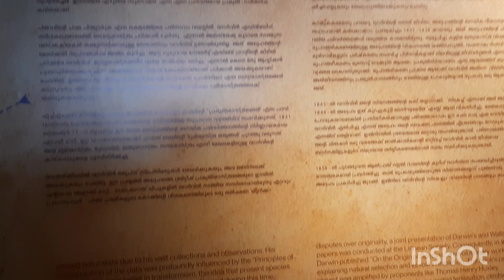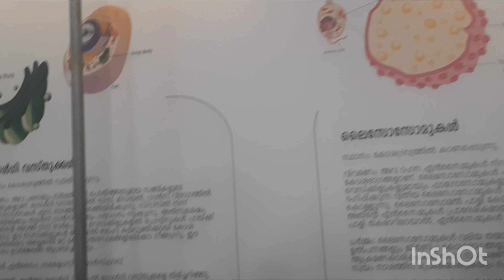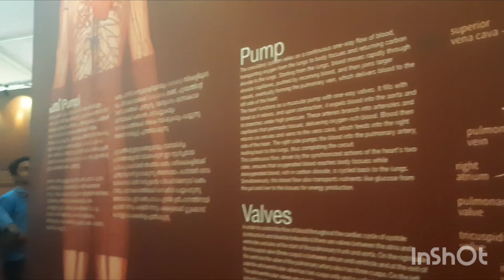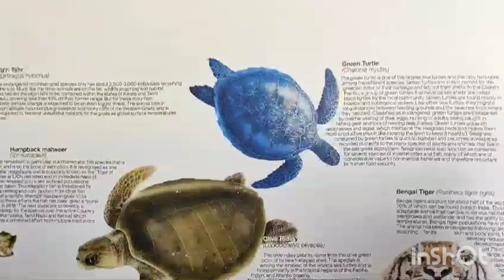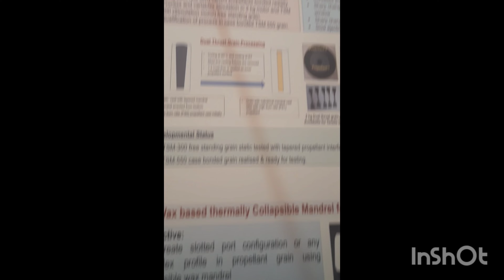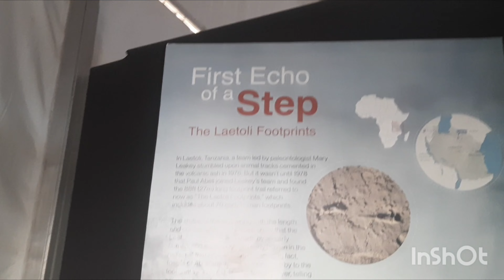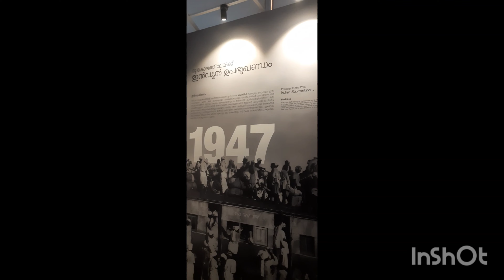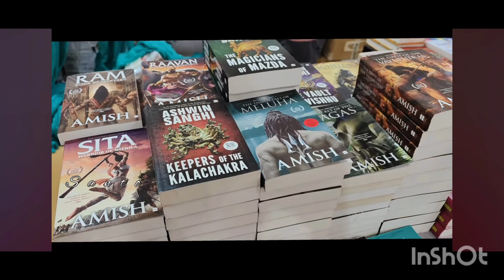GSFK 24#global science fest Kerala#BVM pathanamthitta#tonnakal tvm#science displays